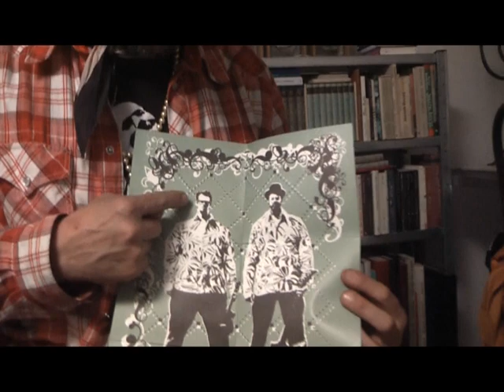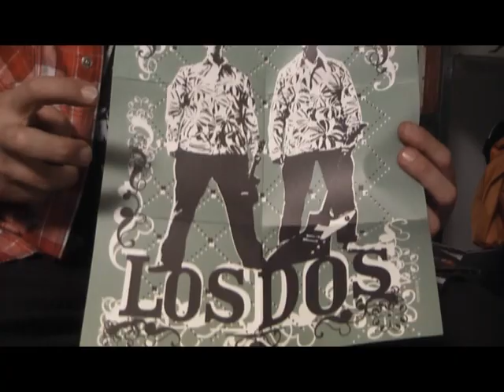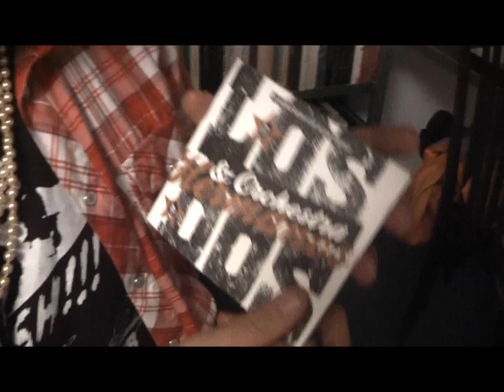Los Dos Tischhauser Haemmerli Director's Uncut.avi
"Los Dos"-Kopf Tischhauser über die neue CD "Hermanos" (2011), über die Frage, was eine Band verdienen kann sowie die Unterschiede von Boogie und Spaghetti-Western-Sound. Gefolgt von einer extensiven Warenpräsentation der exquisiten Los Dos-CD Booklets. Die ungeschnittene Director's uncut-Version, die dem wahren Fan keine Sekunde vorenthält.